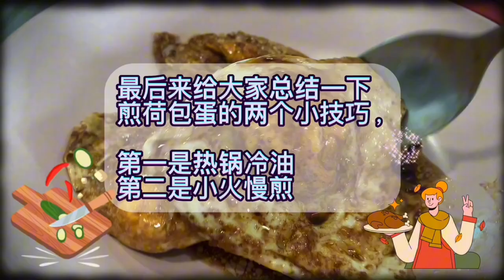【CN】糖醋荷包蛋好吃易做，记住4321就能调出灵魂酱汁啦！friedegg